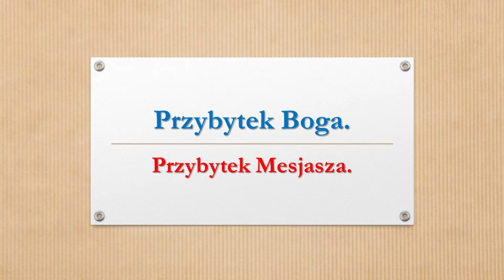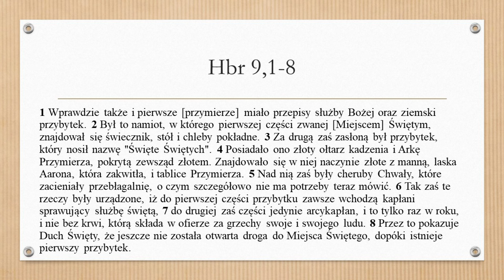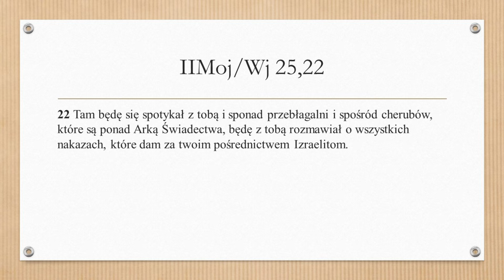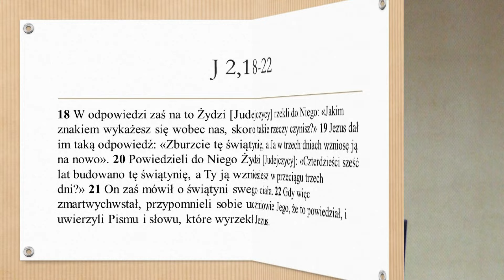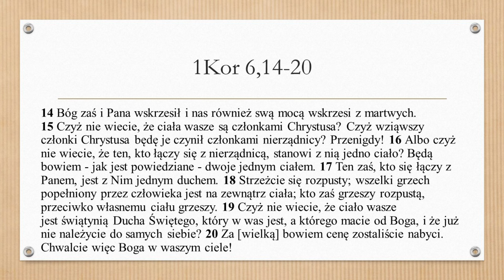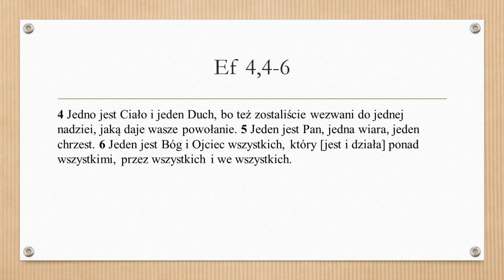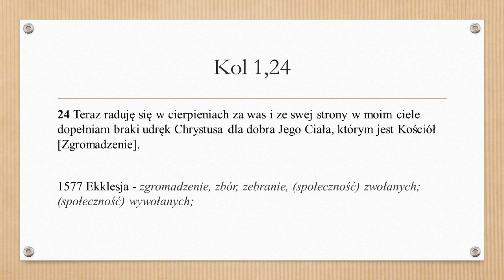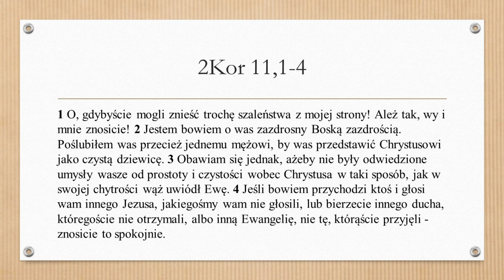Przybytek Boga. Przybytek Mesjasza. Rozważania szabatowe. Wiesław Dawidowicz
W czasach starożytnych był Namiot Spotkania/Przybytek, Później świątynia w której była arka Przymierza. To w światyni kapłani pełnili służbę przed Bogiem. w roku 70 n.e. została zburzona. Wypełniły się słowa Mesjasza, zbudował nową świątynie w trzy dni. Co to za świątynia?